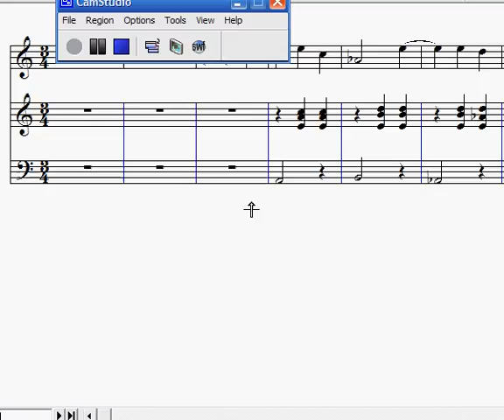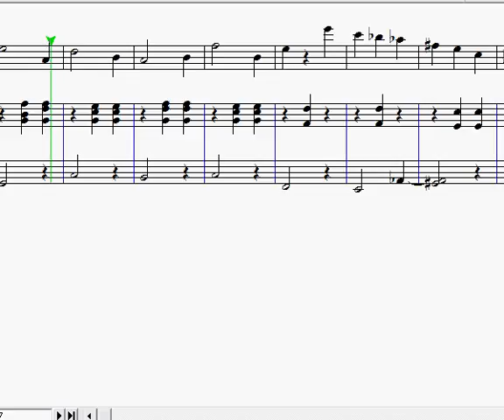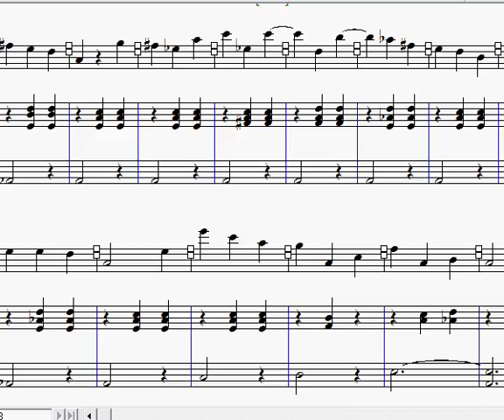Flute with Finale2005b Vals 69 No. 2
Finale is my "piano accompanist" here, as I play Valse69-2.  Got it just today, so I don't know the piece very well.  I'm reading from finale, so it's a bit difficult to get the right notes all of the time.
 I do not take credit for them, go to their website.
This was made in fun, so I hope you enjoy.